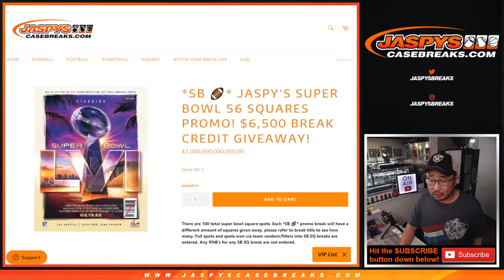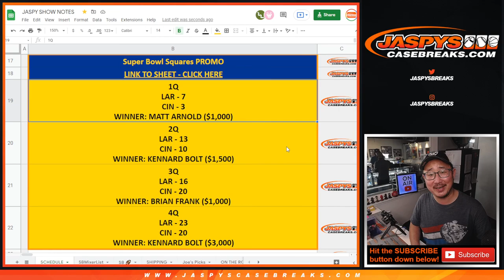M, 02.14.22 ~ Jaspy's Super Bowl Squares Winner Announcement!